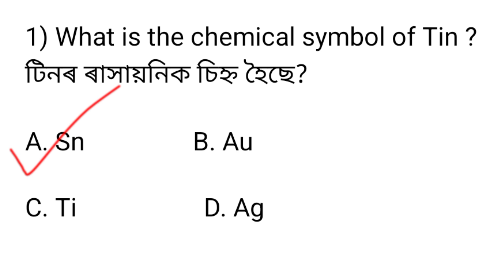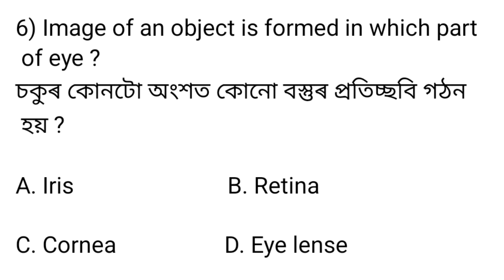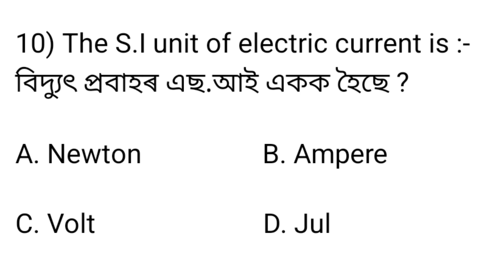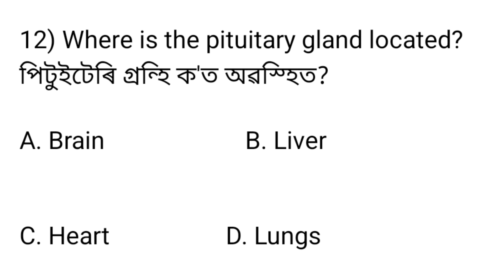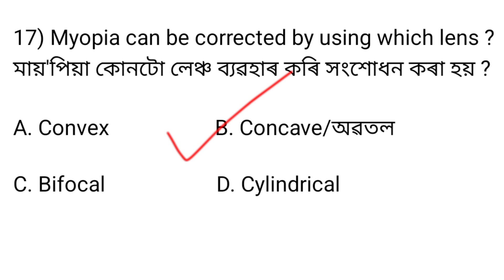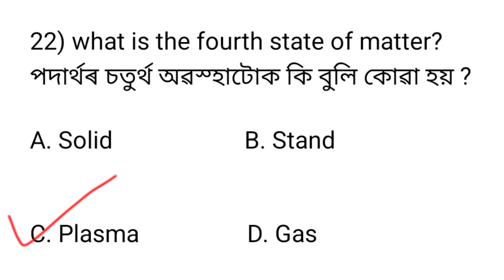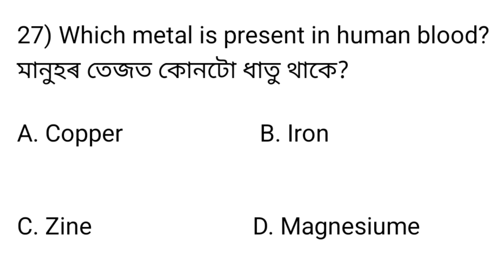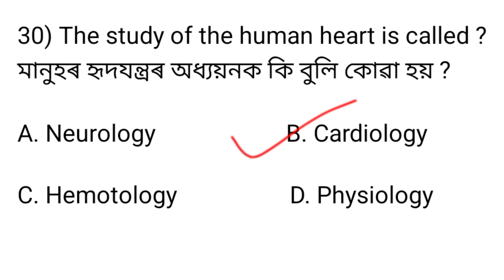Most important General Science question Answers for Dme/dhs non technical exam 2025//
Science MCQs for dme non technical 2025
General Science mcqs for dme exam 2025
Science gk for dme grade 3 & 4 exam
Most important Science gk Questions and answers
Science important questions dme non-technical exam 2025
General Science for Assam medical department 2025
Assam health department gk 2025 science
DME Assam important question answers Science
DME exam practice questions 2025
DME exam model question paper 2025
DME Technical and non technical, grade III and IV questions
DME exam strategies 2025
DME exam tips and tricks 2025
DME exam review course 2025
DME exam study plan 2025
DME exam resources and materials 2025
dhs Assam Science Question and answers
dhs Assam grade iv Science question
dme previous year question answer 2025
dme syllabus 2025 non technical
dme grade 3 syllabus 2025
dme assam recruitment 2025 syllabus non technical
dme staff nurse 2025 syllabus
dme exam date 2025 syllabus